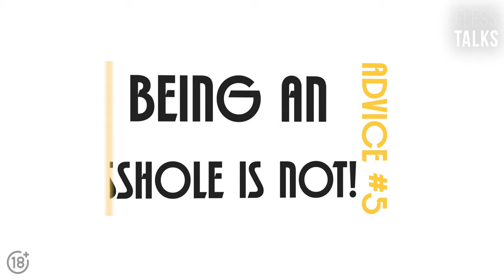Advice for 20 year olds. How to succeed in college and life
When I was younger, I tried to prove to everyone that I was the best. I preferred competition to cooperation. I felt jealous about other people's success. And I was f*cking scared of screwing up myself. Every now and then I succeeded, but more success brought more insecurity and more need to prove something to someone. If this describes you as well, you'd better watch this video and stop making these mistakes.

What advice would you give to your younger self? And how do you manage to follow it now?
Victor Rogulenko is a former McKinsey consultant who discovered his passion in teaching and started Fless, an online business analytics school. Fless publishes content management consulting, business strategy, technology, and data science, both in English and in Russian.

Want to chat with Victor live? Join OfficeHours, our monthly stream!
Please say "hi" in the comments -- your comments make my day =)